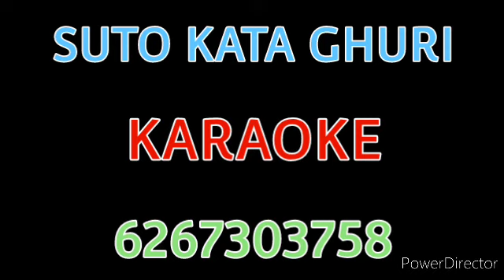SUTO KATA GHURI!!KARAOKE!!FULL FREE!!ORIGINAL QUALITY!!AKASH!!NODI!! ORIGINAL KARAOKE!!